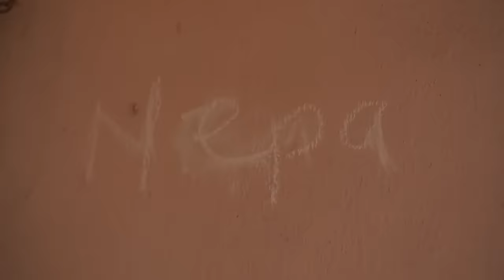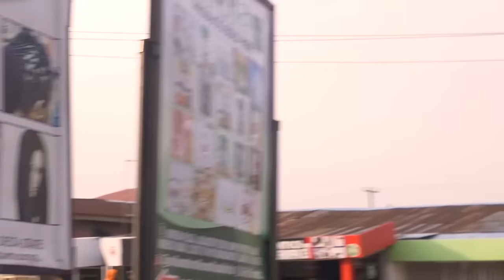Si Vous Sautez Ce Film, Vous Manquerez Une Grande Leçon Sur L’amour 1 - Film Royal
Un film nigérian en français Avec: Yul Edochie, Mary Igwe, Ofili Ugbo

French Fatal Sham